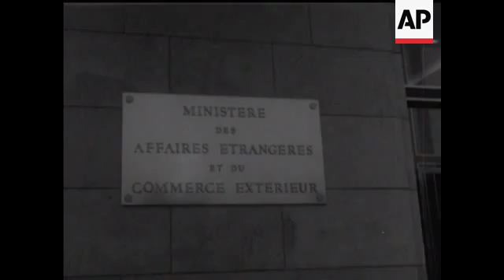MARKET TALKS - NO SOUND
Brussels street. Sign. Plaque on wall. Delegates enter building. M Fayat. Meuler-Armack arrives. Couve de Murville, Mr Lhar, Mr Spaak. Group in hall.